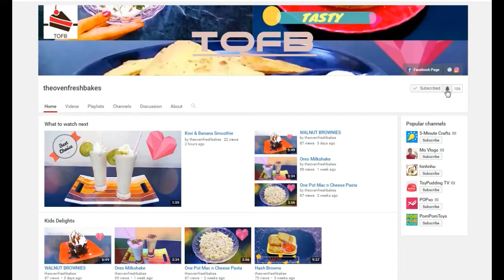Cherry Milkshake|Quick Homemade Cold Beverage|How to make Icecream Milkshake|theovenfreshbakes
Welcome to QuickBites on my Channel...
Today you will get "Quick and Easy" steps to make Cherry Milkshake.